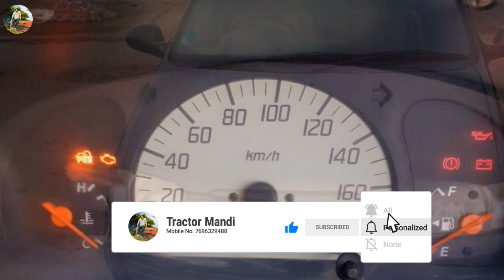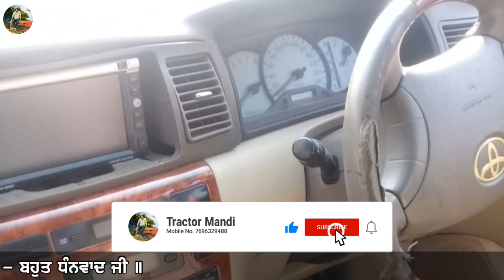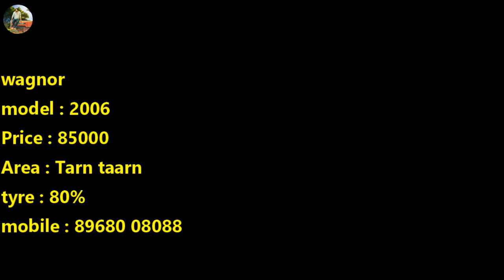Toyota Corolla, maruti wagnor, maruti alto lxi, maruti swift dzire, maruti 800 || punjab haryana No.